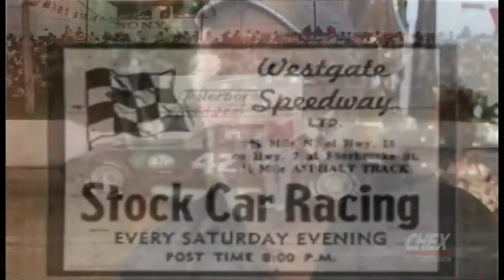How to Jump a Lake with a Rocket Car!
Ken Carter also known as "The Mad Canadian" was a stunt driver who made a living entertaining crowds by jumping rocket cars which he had custom made himself. Coming from a poor background he had dreams of greatness and being remembered for his stunts so I wanted to put these clips together as a remembrance to the man who dreamt big and didn't let anything get in his way of achieving what he wanted to do.